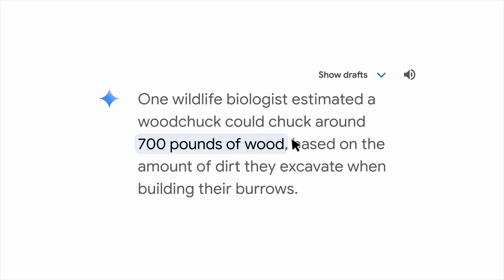Google Cloud Next: AI Today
Google Cloud takes your organization into the AI era — from concept to impact. Not tomorrow, today.